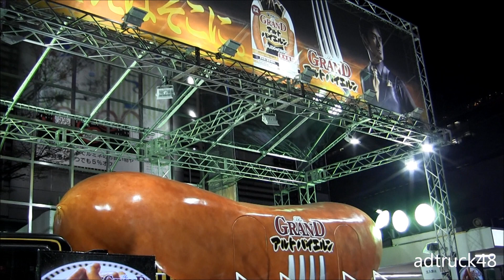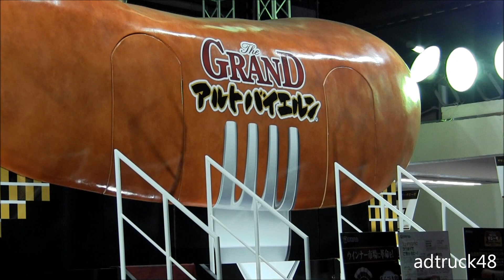伊藤ハムのイベント：トラックに巨大ウィンナーが載ってる！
新宿ステーションスクエアにて行われている伊藤ハムの新商品「The GRAND アルトバイエルン（グランドアルト）」のイベント風景。
トラック「グランド・ウインナーする～号」にはフォークに刺さった長さ約9メートルの巨大ウィンナーが載せられて展示されていました。